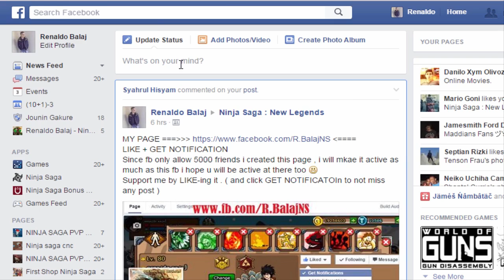Ninja Saga PvP : Saphire vs Soul (Snake vs Toad) [R.Balaj Tournament] 2015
Ninja Saga PvP :  Saphire vs Soul (Snake vs Toad) [R.Balaj Tournament] 2015 [ QUARTER FINAL ]